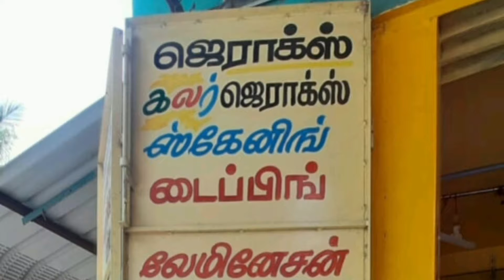Covering Store In Ambasamudram | Sorna Gold Covering & Xerox | Online Works In Ambasamudram